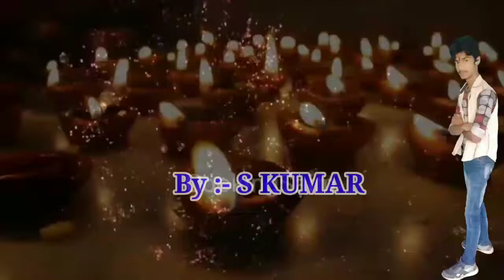धनतेरस दीपावली की हार्दिक शुभकामनाएं/धनतेरस दीपावली की शुभकामनाएं/dhanteras